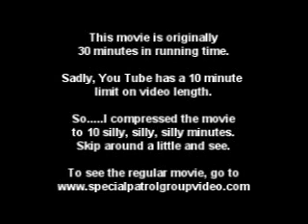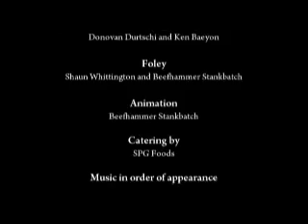3x Better Than A Moustache Ride : Muy Authentico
This is part 2 in Special Patrol Group Video's series "Better Than A Moustache Ride."  The original is 30 minutes long, but YouTube only accepts 10 minute videos so I sped it up to fit.  Its a little funny that way, but better on our
The basic premise of this movie, though, is this:
One lez girl and one cock hound find the sweetest ride ever made, a 1985 Toyota Celica, and decide to make it their quest to find the 300 dollars to purchase the car.
They try selling drugs, ass and in this one, winning a cock fight to earn their 1985 Celica